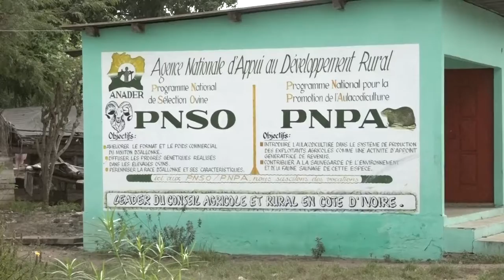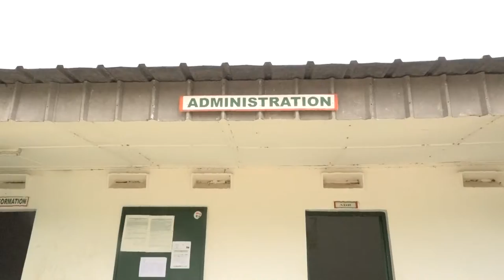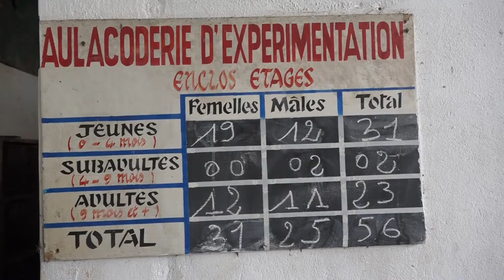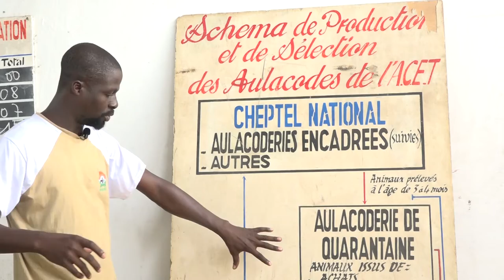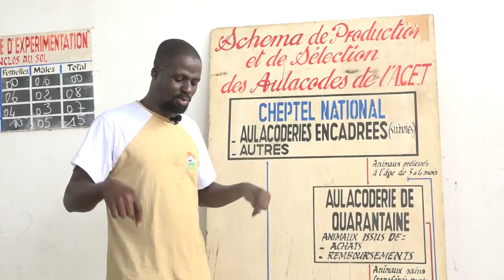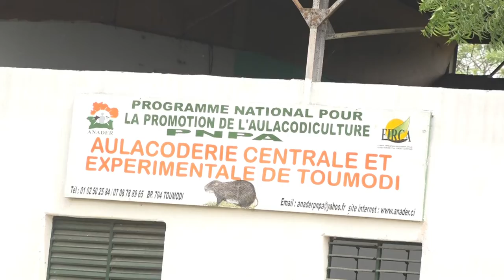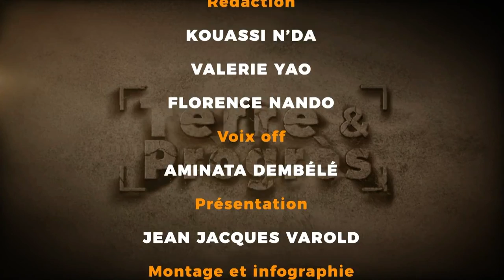T&P FILIERE AULACODICULTURE